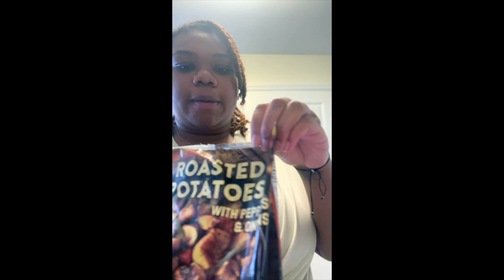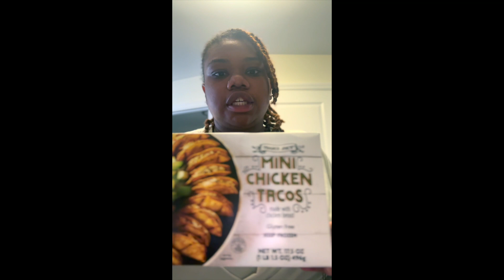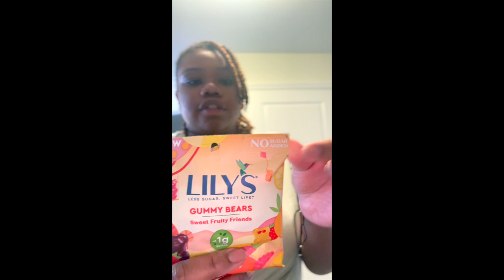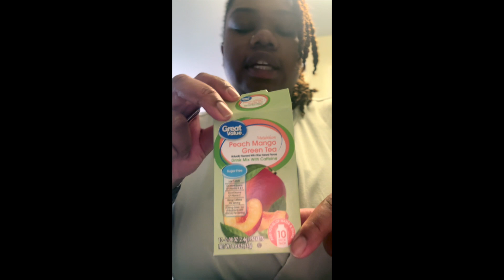Diary of a Travel Nurse | Vlog 2| Rough first week| Housing Struggle| Trader Joe's & Target Haul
Watch as I detail the my first week and struggles finding housing. I also do a bath & body works, Trader Joe's and Target hauls.